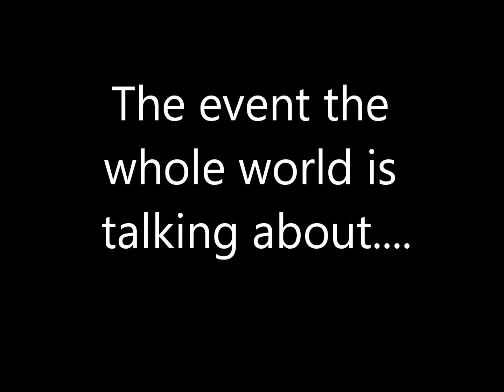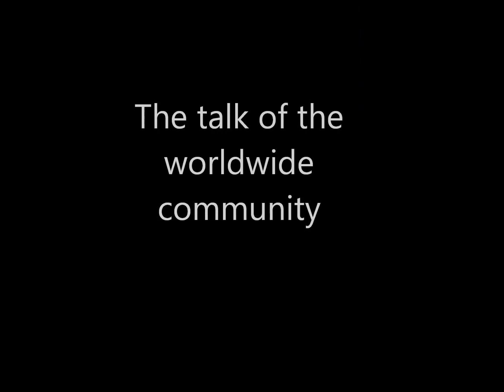Thurgood video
An Ad for the 2014 Thurgood Cup by the SRC